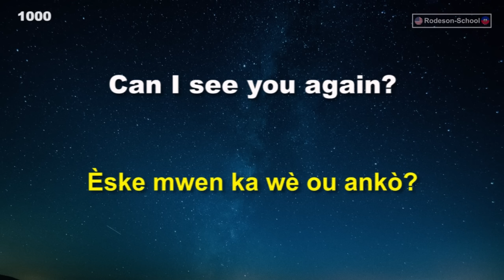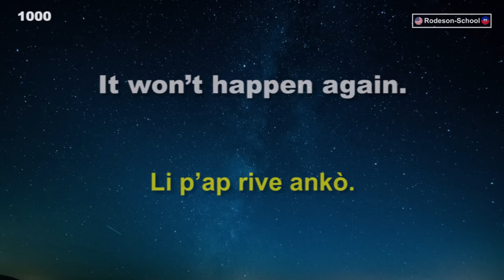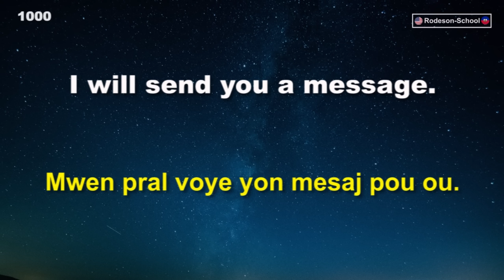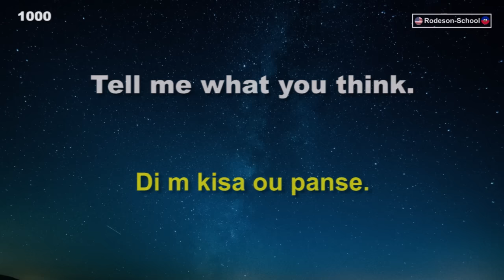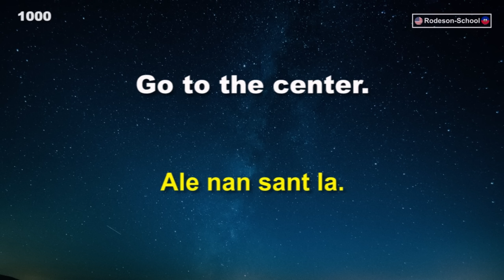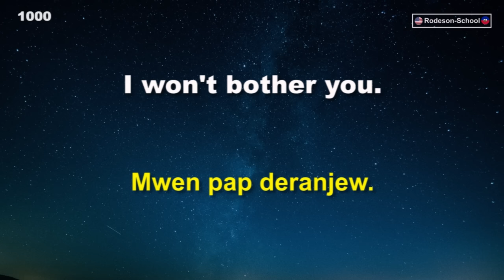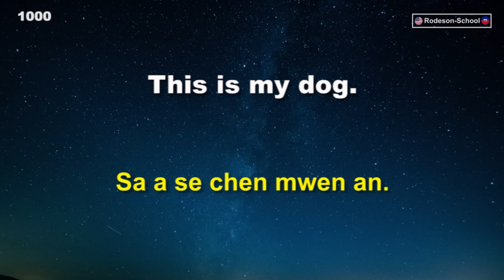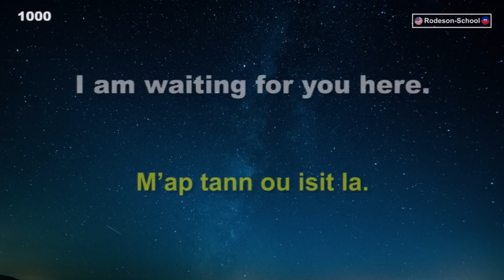Haitian creole Phrases | Haitian creole conversation | Haitian creole lessons | Creole English Class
Aprann pale angle ak selman video sa. Tandel chak maten epi chak swa avan ou ale kouche. Nan kek semen wap we koman angle ak kreyol ou pral amelyore. Pa bliye abone ak chanel la.
Haitian creole Phrases |
Haitian creole conversation |
Haitian creole lessons |
Creole English Class